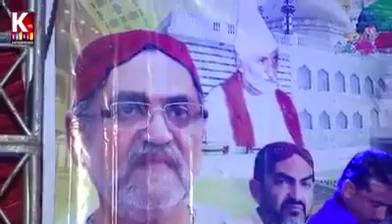يارھين شريف 2019